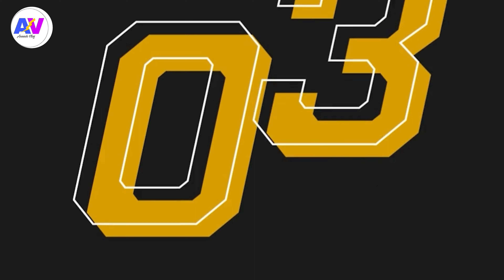കിട്ടി മക്കളെ എട്ടിൻറെ പണി Aneesh volg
കിട്ടി മക്കളെ എട്ടിൻറെ പണി